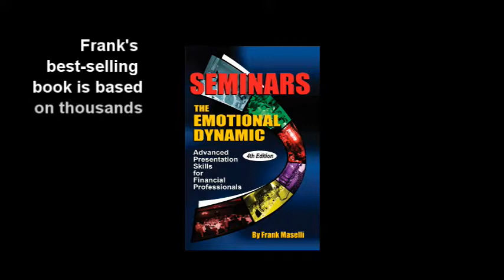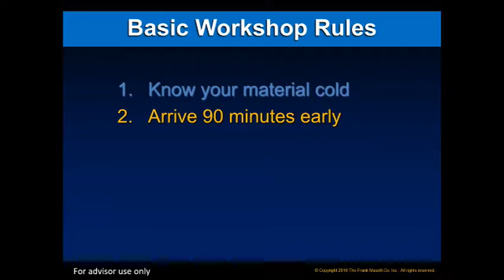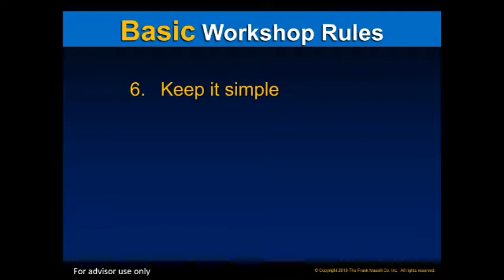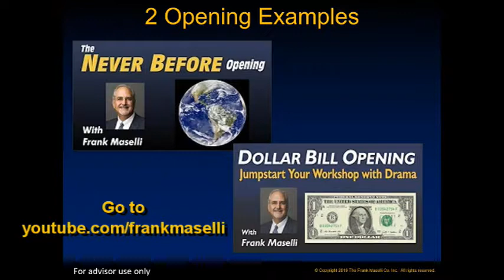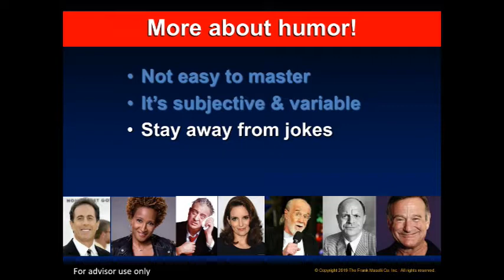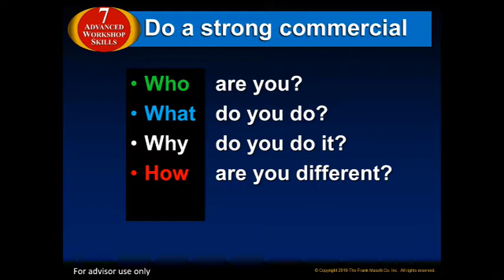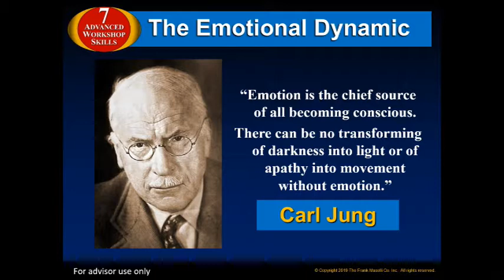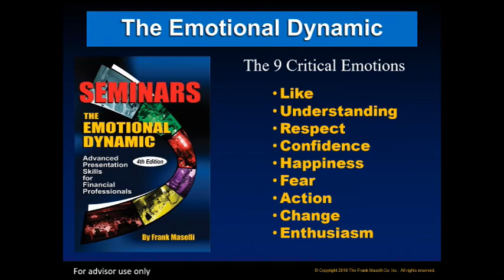7 Steps to Super Workshops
This is a recording of a live webinar featuring Frank Maselli.
It includes a discussion of seminar basics as well as 7 advanced presentation techniques for all types of educational workshops.  Several free offers are embedded within the program!